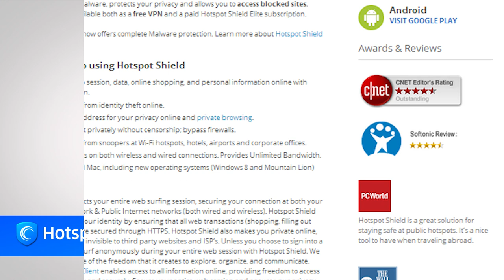What is a Codec as Fast As Possible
Ever had to download a codec to play back a video or audio file? Ever wondered what the devil they are and why we need them? Now you can know in about 4 minutes!

Click the Hotspot Shield Link for more information about accessing geo-restricted or blocked content and to save 20% on your Elite membership: